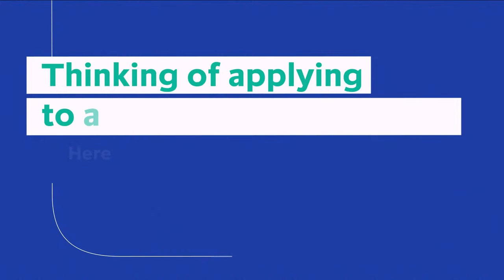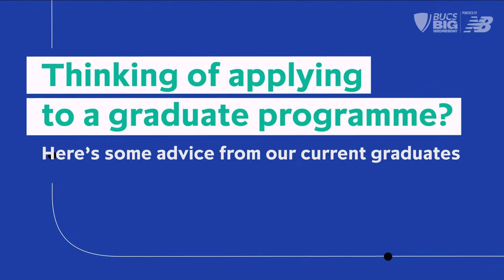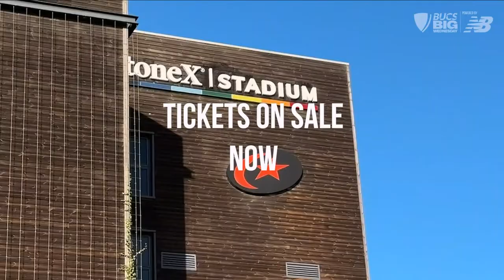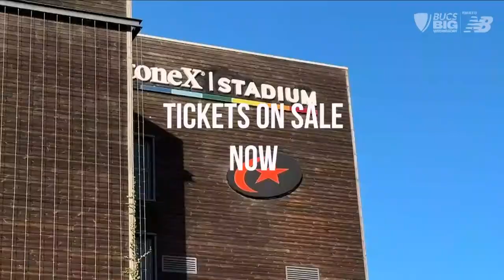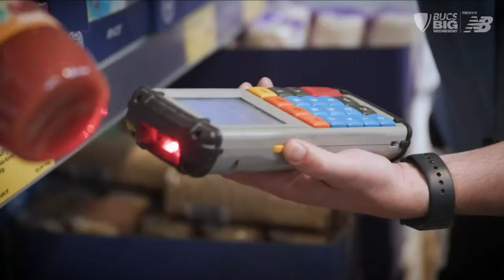American Football Trophy Final | BUCS Big Wednesday 2024 | Nottingham Trent vs Exeter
What a way to kick off BUCS Big Wednesday Powered by New Balance 2024! Nottingham Trent and Exeter have battled their way to the final, only one can take the prize. Tune in live for a 2pm kick off.